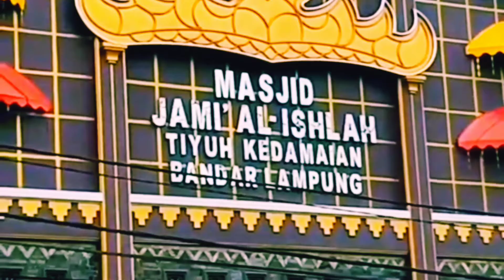MASJID VIRAL | BERGAYA CIRI KHAS LAMPUNG#siger#masjidlampung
MASJID VIRAL | BERGAYA CIRI KHAS LAMPUNG
Pemusik: Michael Ramir C.

Terima kasih👍